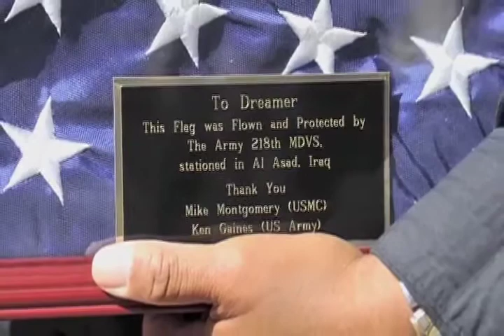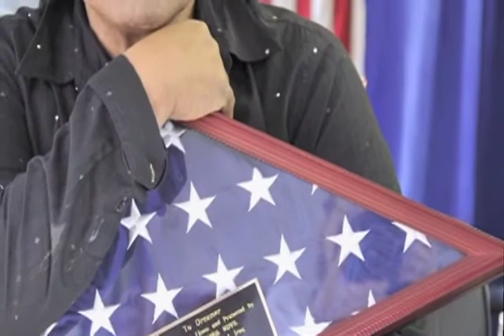Veterans Return "Dreamer's" Favors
From VA News Episode 499, Week of May 7, 2012